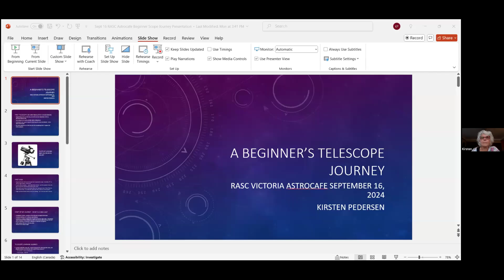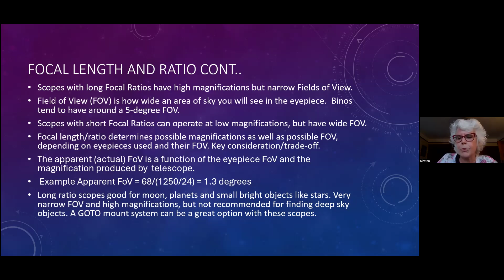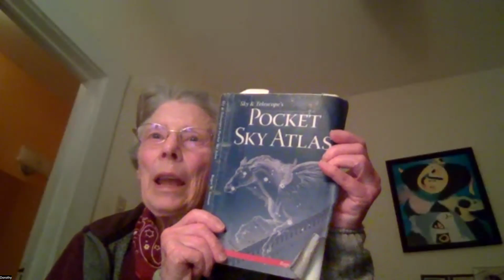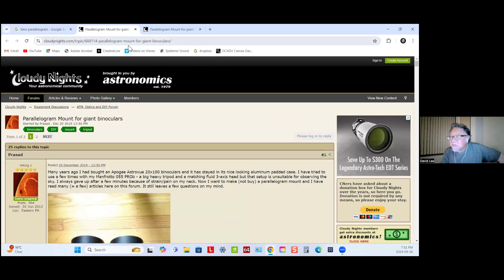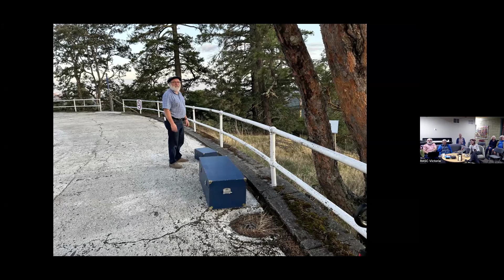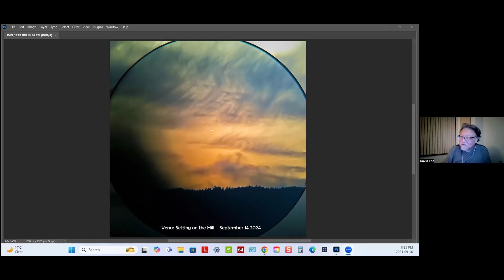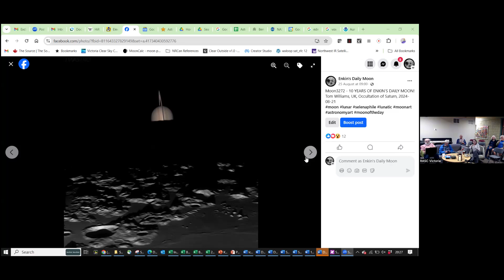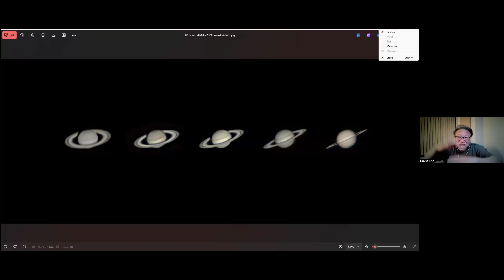Astronomy Cafe - Sep 16, 2024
The Zoom video transcript recording for the in-person and online meeting of RASC Victoria Centre's Astronomy Cafe.

0:00:00 - Intro - Marji Welchframe
0:00:18 - Beginning Telescopes - Kirsten Pedersen
0:53:29 - Setting up the Kidscope - Randy Enkin, with Dave Robinson & David Lee
1:06:47 - Vox in the Stars - Sep 14 - Randy Enkin
1:13:10 - Order 2025 RASC publications from Lauri Roche
1:18:35 - Events at the DAO - Lauri Roche
1:23:15 - Saturn Occulted by the Moon - Randy Enkin & David Lee
1:31:30 - Astrophotography - Brock Johnston
1:42:11 - End